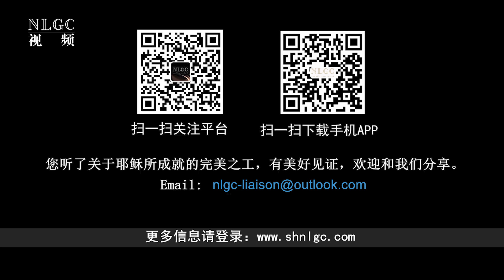036《得着说话的智慧》